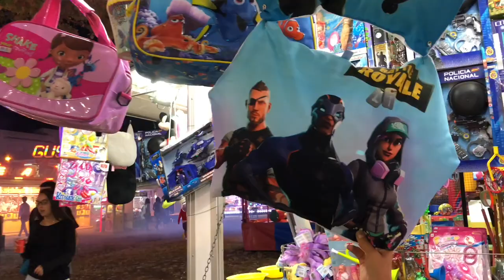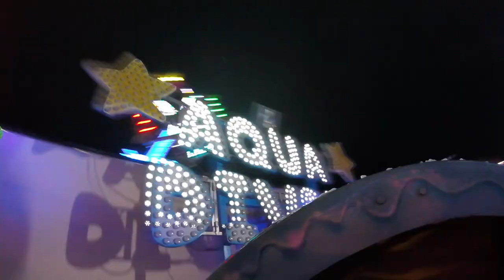🎢 ATTRACTIONS DE FOLIE ET SENSATIONS FORTES À LA FÊTE FORAINE !!!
⬇️⬇️⬇️ ⚠️ INFOS PLUS BAS  ⚠️⬇️⬇️⬇️

Voici la première partie de notre blog à la fête foraine de roses en Espagne !!! Sensations fortes garanties avec des attractions et des manèges de folie !!!

🎞 Vidéo : iMovie
📷 Miniature :Gimp
📹 Avec quoi on filme : iPhone 8 256G
🎙 Micro : Videomic Pro RODE